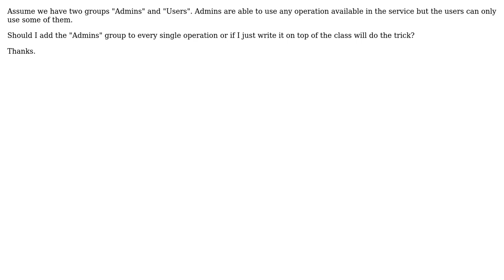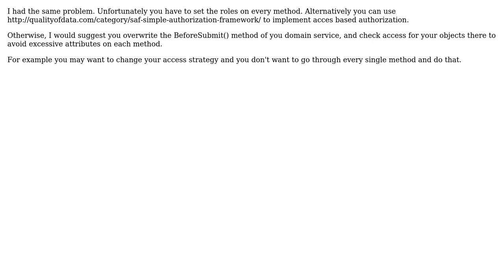WCF RIA Services Authorization (2 Solutions!!)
WCF RIA Services Authorization

With thanks & praise to God, and with thanks to the many people who have made this project possible! | Content (except music & images) licensed under CC BY-SA | Music | Images & others | With thanks to user naiemk user mrtaikandi user Kyle McClellan and the Stack Exchange Network Trademarks are property of their respective owners. You are responsible for your own actions.